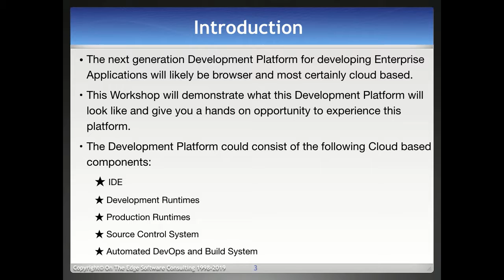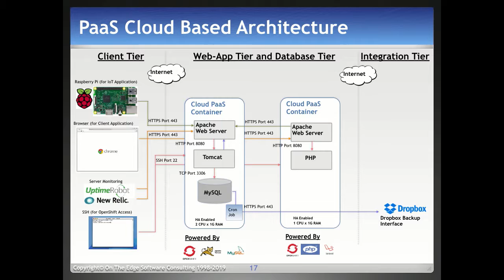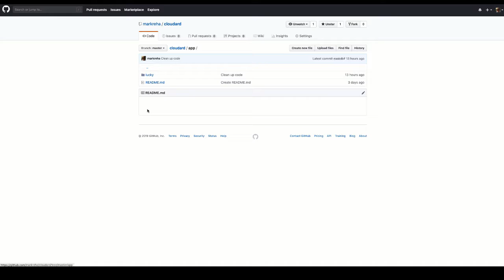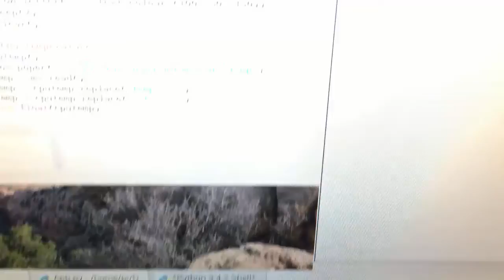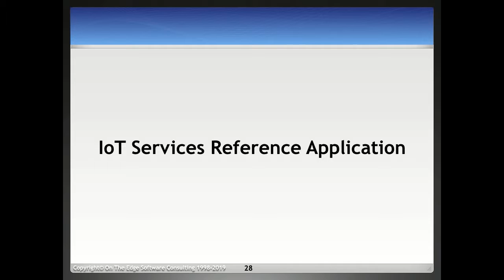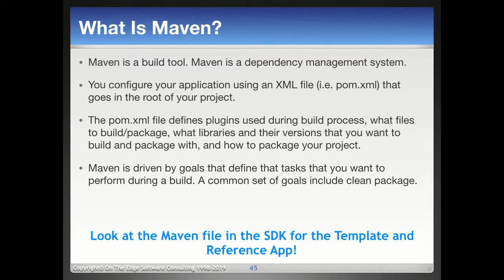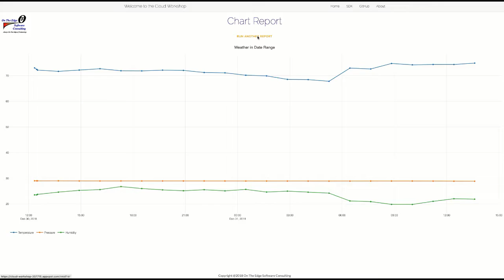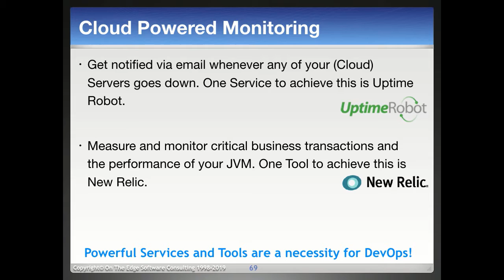Cloud Workshop, Overview and Demos of the IoT Reference Applications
In this video I will give you a brief overview of the Cloud Workshop SDK and demonstrate all of the IoT Reference Applications including the Raspberry Pi IoT Device, the Arduino IoT Device, and the IoT Reporting Application.